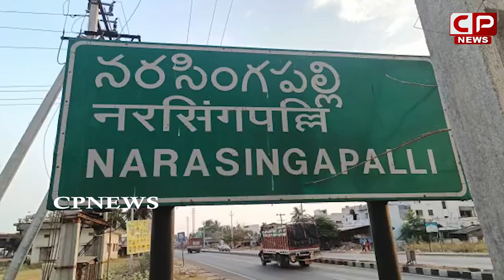Anakapalli Bank Roberry | Thief Threatened The Bank Officer | AP Latest News | Cp News